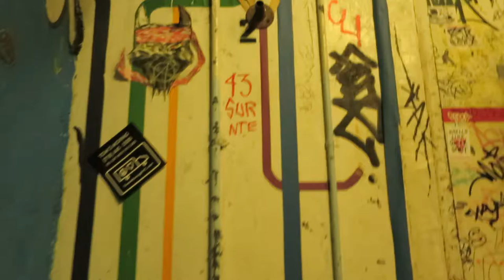Punk Rocket @ ABC No Rio by Noah Scalin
InFinite Futures @ ABC No Rio, NYC, June 10-24, 2016